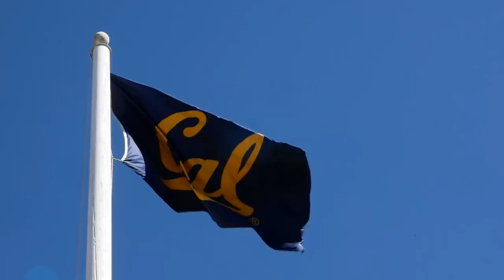Men's Soccer vs. Stanford Highlight Final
Check out CalTV Sports reporter Natanya Faitelson as she attends the Cal vs Stanford men's soccer game. Do the Cal bears take home the win against Stanford? Watch to find out!